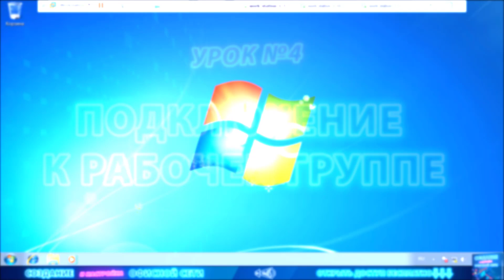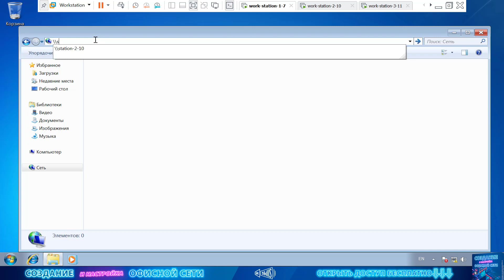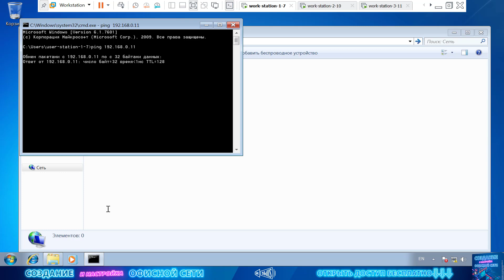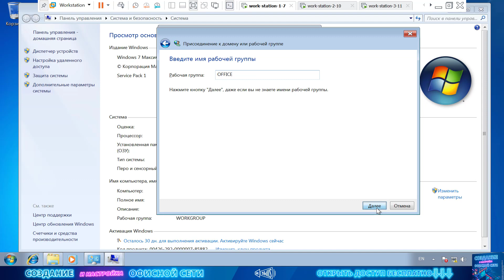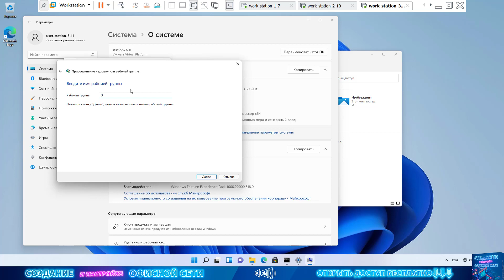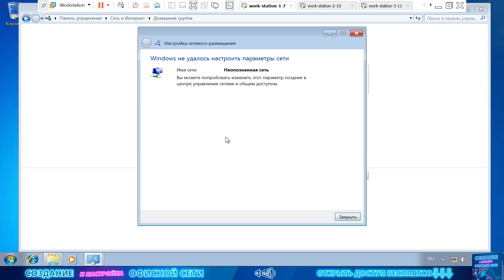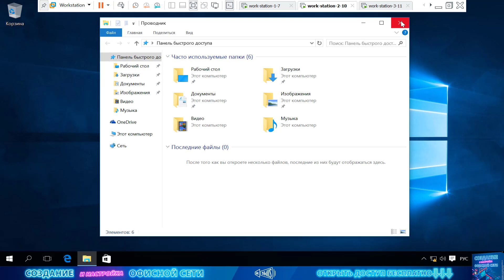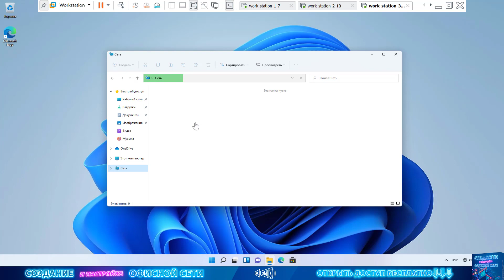Подключение компьютеров к рабочей группе Windows | Бесплатный видеокурс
Зарегистрироваться Теперь нам необходимо настроить связь между компьютерами, если мы сейчас попробуем войти через сетевое окружение на любой компьютер с любого компьютера, то выдается сообщение, введите логин и пароль, чтобы получить доступ к рабочей станции.

Хотя, в свойствах всех рабочих станций указана рабочая группа Workgroup.

Так как в рабочей группе Workgroup состоят все компьютеры по умолчанию, и могут быть проблемы в настройке, я предлагаю присоединить компьютеры к другой рабочей группе. Допустим, у меня она будет называться office.